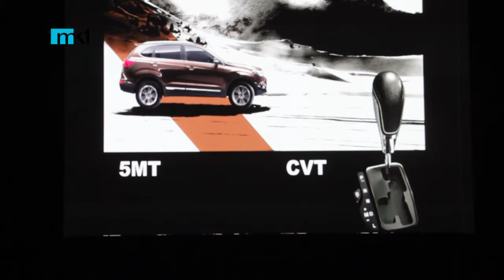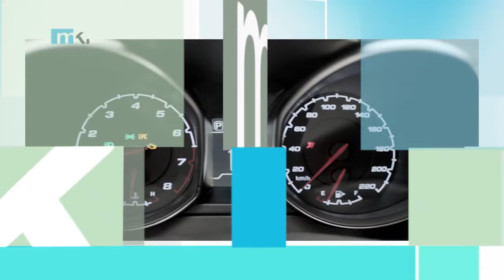Marketing Registrado - Hyundai, Polo, Chery, DIRECTV